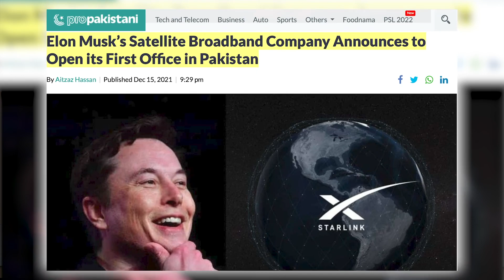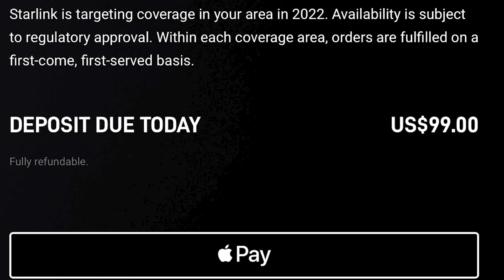Starlink Internet Packges Price in Pakistan | Starlink Office in Pakistan!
This video is about Starlink internet in Pakistan.
SUPPORT. !